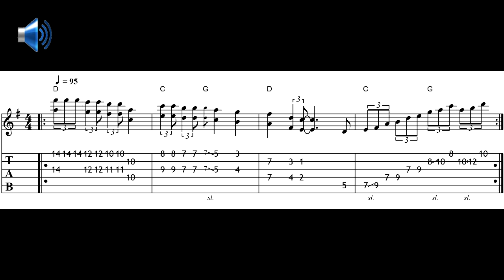Micro Lesson 135: "D Mixolydian" 6th-Interval Country Riff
(weekly postings - w/FREE Guitar Handouts)